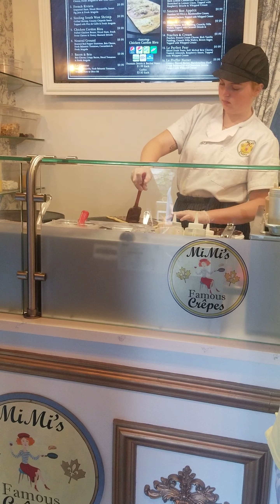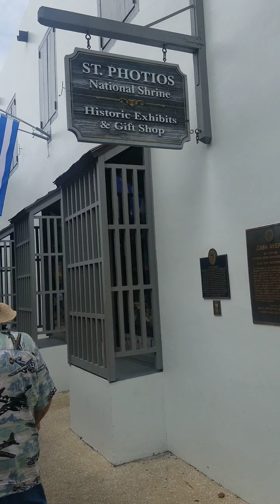St Agustin Fl